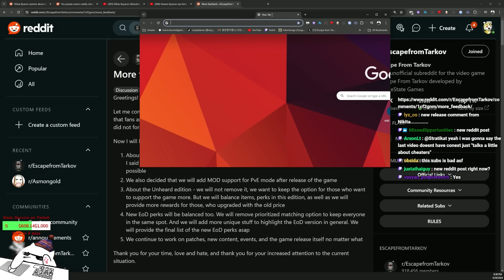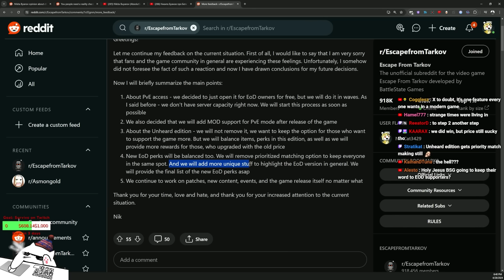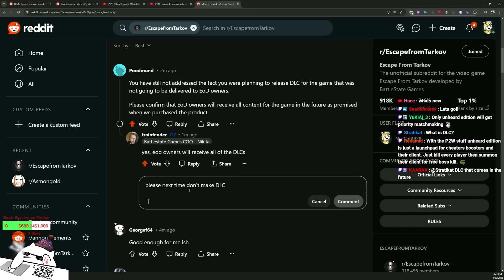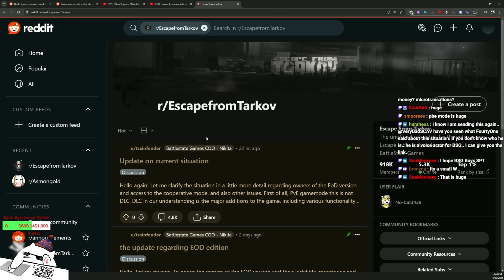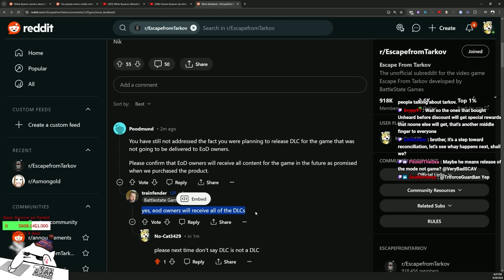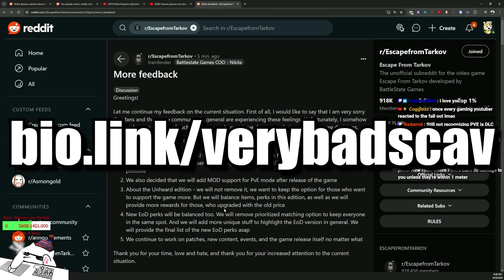They Apologized MODDED PVE PROMISED..?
Nikita Apologized for Situation